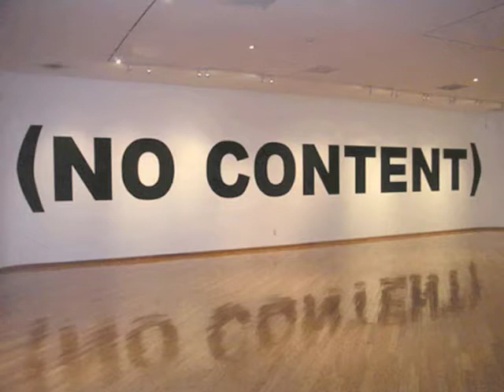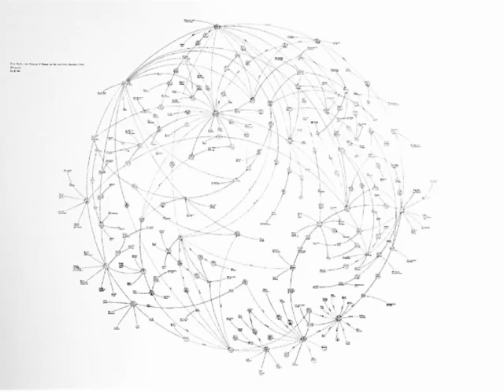2009 studio lottery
2009 studio in Columbia University's GSAPP.